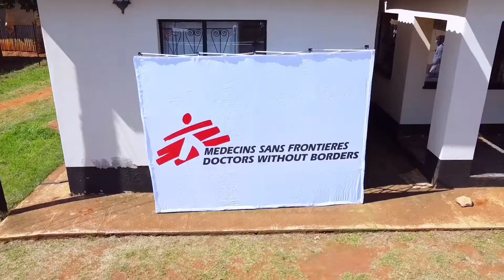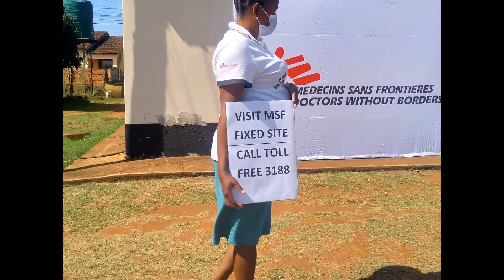Eswatini: MSF HIV team joins the Jerusalema Challenge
What would you do if you were determined to bring down HIV infection rates in your area?

At our project in Shiselweni Region, Eswatini, the team is offering PrEP, a medication which reduces the risk of contracting the virus.

But how to raise awareness of PrEP, and reduce the stigma?

Time to join the JerusalemaChallenge!

Learn more about this dedicated team who are using their expert knowledge and their dance moves to help save lives